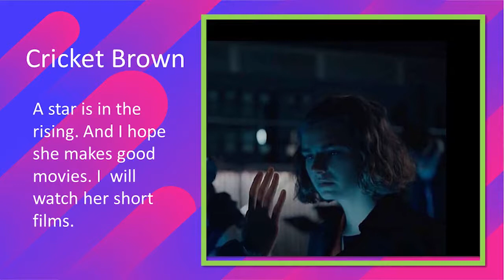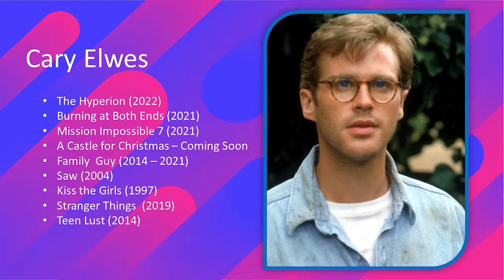The Unholy - Movie Review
If you haven’t seen it. This is a scary movie and you will like it.
Go see this movie. It’s already out.

Stop Asian Hate! Here’s the information

Here’s my blog post - Read for your entertainment

Music
My sexy voice
Back to the future by Osane

Images
Google Images